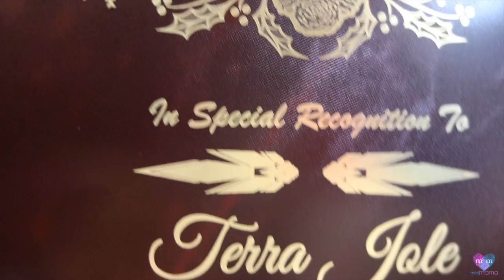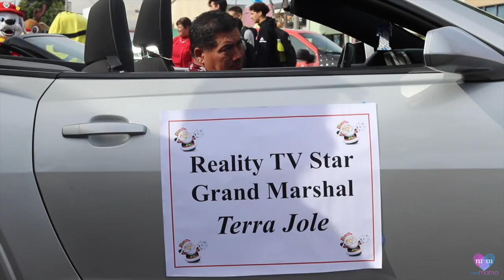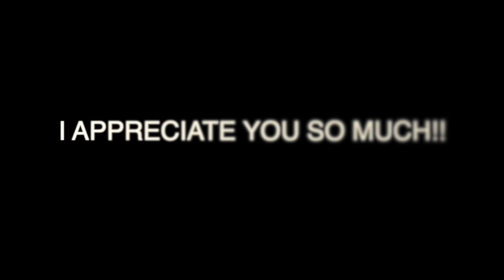SOUTH GATE CHRISTMAS PARADE Grand Marshall 2018 VLOG 249 SANTA OWNS A SHITZU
South Gate Christmas Parade 2018 Grand Marshall Vlog 249